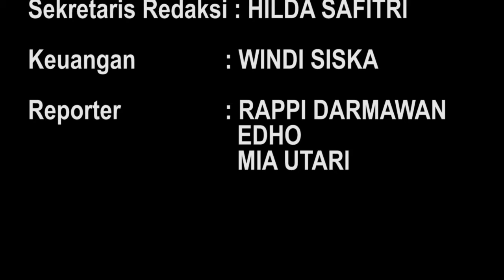SINDIKAT SABU 16 Kg TERANCAM PIDANA MATI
Tiga sindikat Narkotika lintas provinsi, Mirza (30), Armiadi (46) serta Samsuar (48)  jalani sidang perdana di Pengadilan Negeri Palembang, Senin (21/3). Ketiganya dihadirkan secara online, guna mendengarkan dakwaan Jaksa Penuntut Umum (JPU) Kejari Palembang dihadapan majelis hakim diketuai Efrata Heppy Tarigan SH MH.